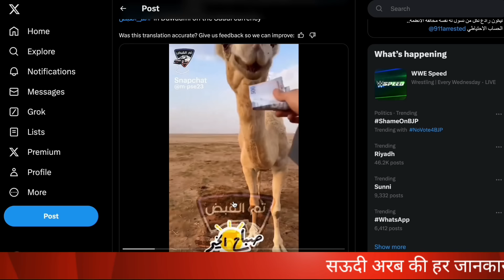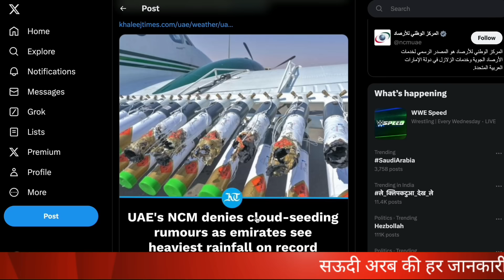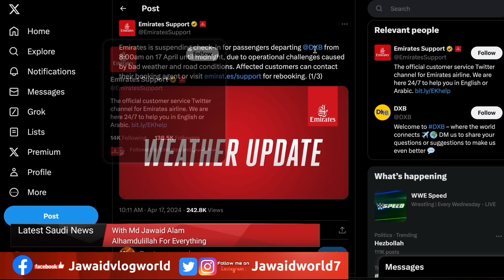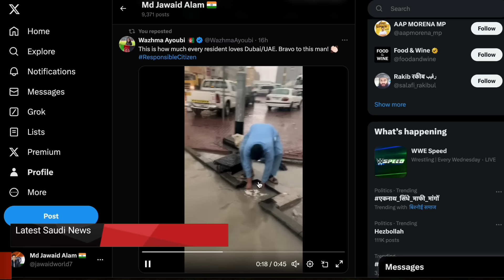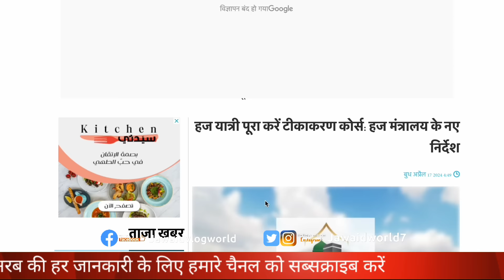करंट वाली बारिश डूबा अरब😭 इंडिया से 70 फ्लाइट कैंसिल अजनबी लोग डूब गए|Important News|Jawaid Vlog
करंट वाली बारिश डूबा अरब😭 इंडिया से 70 फ्लाइट कैंसिल अजनबी लोग डूब गए|Important Saudi News|Jawaid Vlog|